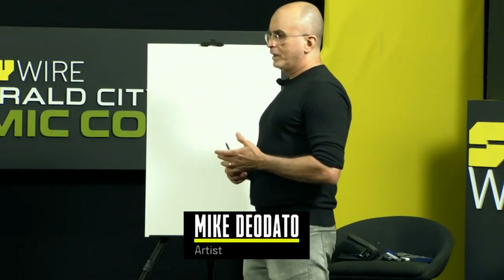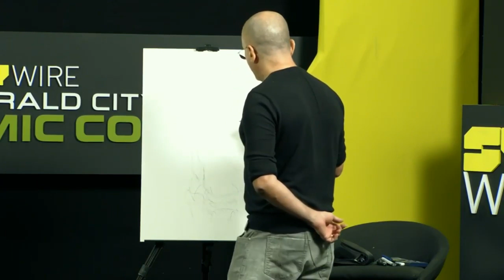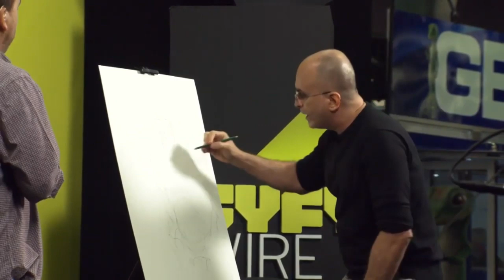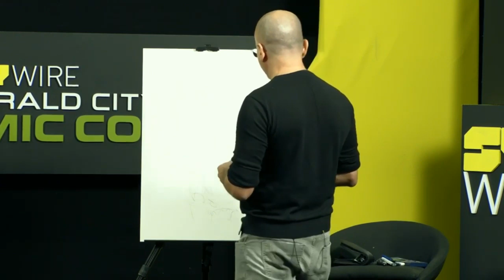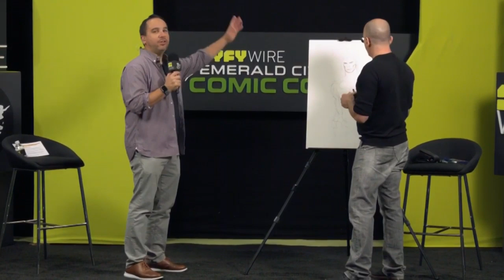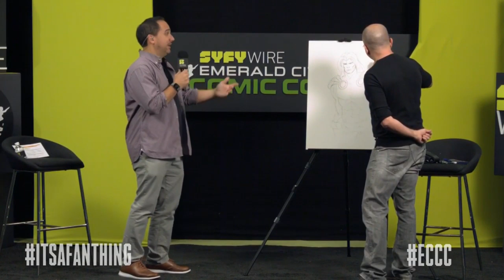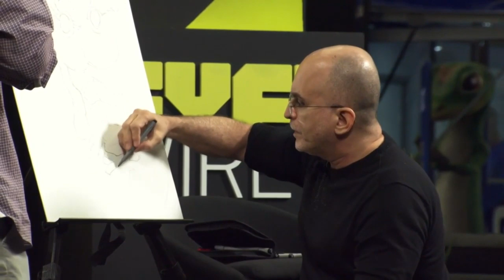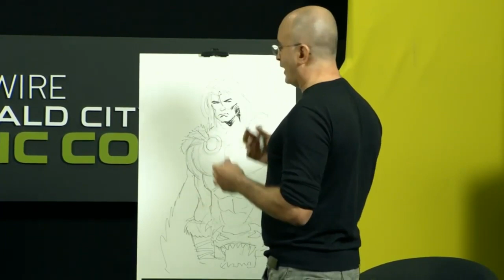Mike Deodato Draws The Berserker Live | ECCC 2019 | SYFY WIRE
Mike Deodato talks nipples, his struggle with drawing hands and feet, and his upcoming Dark Horse comic: Berserker Unbound.

More About Mike Deodato: Mike Deodato born 23 May 1963 in Campina Grande, Paraíba, Brazil), sometimes credited as Mike Deodato Jr., is the professional pseudonym of Brazilian comic book artist Deodato Taumaturgo Borges Filho. One of Deodato's first works was a 1993 photo-realistic comic book adaptation of the television series Beauty and the Beast published by Innovation Publishing.

Catch all of the exciting news from Emerald City Comic-Con 2019 with SYFY WIRE.

More About Emerald City Comic-Con 2019: The Emerald City Comic Con (ECCC), formerly the Emerald City Comicon, is an annual comic book convention taking place in Seattle, Washington. Originally taking place at the city's CenturyLink Field (first at West Field Plaza, then at the Event Center), the venue changed in 2008 to its current home at the Washington State Convention and Trade Center. Emerald City Comic Con is commonly known simply as Comic-Con or the "ECCC".

Check out exclusive SYFY WIRE content:
Visit SYFYWIRE.com: po.st/SYFYWIRE
Find SYFYWIRE on Facebook: po.st/LikeSYFYWIRE
Follow SYFYWIRE on Twitter: po.st/FollowSYFYWIRE